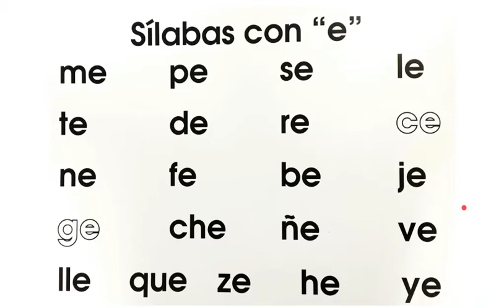Silabas con e